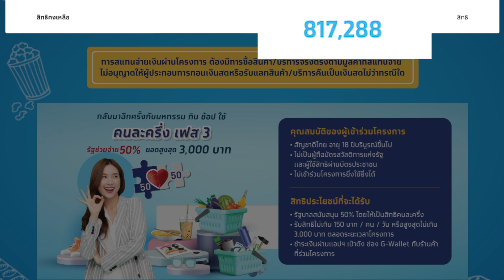คนละครึ่งเฟส 3 สิทธิยังเหลือ ลงทะเบียนตอนนี้รับ 3 พัน l SPRiNGสรุปให้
คนละครึ่งเฟส 3 สิทธิยังเหลืออีก 8 แสนกว่า (ณ วันที่ 16 ก.ย. 64)
ยังสามารถลงทะเบียนรับสิทธิกันได้ ส่วนผู้ได้รับสิทธิคนละครึ่งอยู่แล้ว
เงินจะเข้าวันที่ 1 ต.ค. 64 อีก 1,500 บาท รวมกับเงินรอบแรกเป็น 3 พันบาท